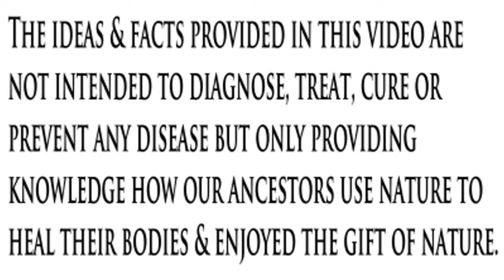Anti-ageing plant & hormones balancer -- Yam - কাঠ আলু - एंटी एजिंग प्लांट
You are viewing Yam-dioscorea alta of family Dioscoreaceaes. There are over 600 species of wild yam & I am showing the Yam species found in Upper Assam (INDIA) & its roots locally known as Kath aloo (কাঠ আলু - এবিধ খেতিত হোৱা লতাৰ মাটিৰ তলত বঢ়া বৰ ডাঙৰ-দীঘল আলু) has been traditionally used in conjunction with lactation. It contains an enzyme that provides a natural alternative to hormonal replacement in women who have reached menopause. Wild yam is also known to support the female endocrine system. This Yam helps human beings especially females to balance the hormones & increase energy and sexual drive in men and women if taken once a year as believed traditionally. Yam is an herb which can help to heal the bodily conditions from a holistic standpoint. It supports the body and stimulates it to heal. Yam has also amazing anti-ageing benefits & it contains skin-friendly nutrients like beta carotene, Vitamin C, Vitamin B6 and antioxidants which can help to prevent wrinkles and other signs of ageing.